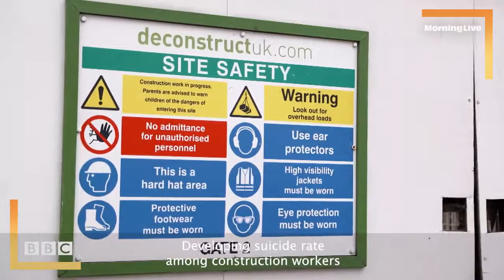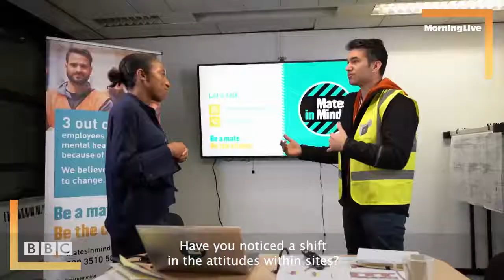Mates in Mind on BBC Morning Live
We were so immensely proud to be featured on BBC's Morning Live. It's so important that we begin these vital conversations about mental health and "ask twice" to people who we think may be struggling.

An enormous thank you to the team as well as our Supporters for making this possible. It's so appreciated!